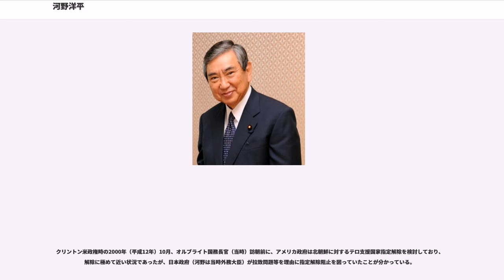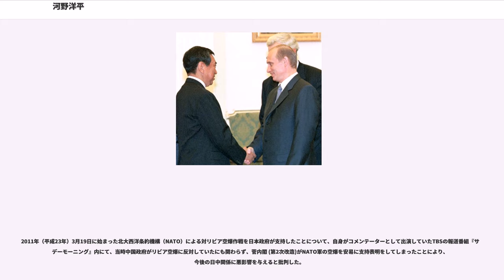河野洋平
河野 洋平（こうの ようへい、1937年〈昭和12年〉1月15日 - ）は、日本の政治家。

衆議院議員（14期）、衆議院議長（第71・72代）、副総理（村山内閣・村山改造内閣）、外務大臣（第123・128-131代）、内閣官房長官（第55代）、科学技術庁長官（第39代）、原子力委員会委員長（第39代）、自由民主党総裁（第16代）、新自由クラブ代表（第1・3代）を歴任。

2003年（平成15年）から2009年（平成21年）まで日本憲政史上最長の期間にわたって衆議院議長を務めた。

副総理兼国務大臣（東京オリンピック担当）、農林水産大臣等を務めた党人派の実力者だった元衆議院議員の河野一郎は父。元参議院議長の河野謙三は叔父。外務大臣で衆議院議員の河野太郎は長男。

いわゆる従軍慰安婦について述べた「河野談話」を発表したことで知られる。

1955年（昭和30年）、早稲田大学高等学院を卒業し、早稲田大学政治経済学部経済学科に入学（同級生に福田康夫）。1959年（昭和34年）に大学を卒業し、丸紅飯田（1972年に社名変更して丸紅となる）に入社した。大阪本社財務部、食糧部、東京支社砂糖食料品部に勤務。

丸紅飯田在籍中には富士スピードウェイの建設にも関わっており、富士スピードウェイの運営会社として設立された「日本ナスカー株式会社」の副社長も務めていたことがある。ただしその後、同社の経営権が三菱地所に事実上譲渡されたことに伴い、サーキットのオープンを待たずに経営陣から退いている。

後、米国スタンフォード大学留学、ニチリョウ社長を務めた。1965年（昭和40年）、父・一郎が死去。

1967年（昭和42年）、父の地盤を継承して自民党公認で初出馬、トップ当選を果たす（当選同期に山下元利・増岡博之・加藤六月・塩川正十郎・中尾栄一・藤波孝生・武藤嘉文・坂本三十次・塩谷一夫・水野清など）。自民党では父が率いた河野派の流れをくむ中曽根派に入会。1972年（昭和47年）、第2次田中角栄内閣の文部政務次官に就任。

若手時代は「自民党のプリンス」と呼ばれ、勉強会「政治工学研究所」（政工研）を主宰。超派閥的に党内左派の中堅・若手議員を従える立場にあった。1974年（昭和49年）の田中角栄内閣の総辞職に伴う後継総理・総裁選出に際しては、公選が行われることを見越しての河野擁立運動が政工研を中心に展開された。しかし、話し合いによる後継者決定（椎名裁定）が当時の実力者の間で既定路線となっていたこともあり、擁立運動は挫折した。また、三木内閣発足時には環境庁長官への起用が予定されていたが、党内左派の反発で流れた。

1976年（昭和51年）に政工研のメンバーだった田川誠一、西岡武夫、山口敏夫、小林正巳、有田一寿と自民党を離党、新自由クラブを結成し党首に就任。結党直後の総選挙では都市部を中心に一挙に17人の当選者を出す躍進を遂げた。なお、1976年（昭和51年）の新自由クラブ立ち上げ当時に、ニッポン放送の深夜放送『オールナイトニッポン』のパーソナリティを務めた経験（1976年7月30日放送）がある。

1979年（昭和54年）、西岡の離党・自民党復党によって打撃を受け、総選挙では惨敗した。後、代表を辞任している。また、自民党が同年の総選挙で過半数割れした後の四十日抗争の際に当時の大平正芳首相から連立の申し出があったが、自民党内の反対で立ち消えになった（連立政権では田川が文部大臣に就任する予定だった）。なお、1981年（昭和56年）には映画『ええじゃないか』に原市之進役で出演したこともある。

1982年（昭和57年）、河野の政界の師匠である中曽根康弘が内閣総理大臣となると、連立政権案が浮上。1983年（昭和58年）、新自由クラブは第37回衆議院議員総選挙で過半数割れした自民党の呼びかけに応じ、連立政権に参加した。1984年（昭和59年）に新自由クラブ代表に復帰。1985年（昭和60年）には第2次中曽根再改造内閣で科学技術庁長官に就任し、政界入りから18年目で初入閣。

1986年（昭和61年） 新自由クラブは解党し、河野も自民党に復党する。

かつて所属した中曽根派から「帰ってこい」と言われたが、中曽根のタカ派体質が馴染めず断り、尊敬する宮澤喜一が領袖を務める宏池会に入る(当時は宮沢派) 。しばらく活動を抑えていた...